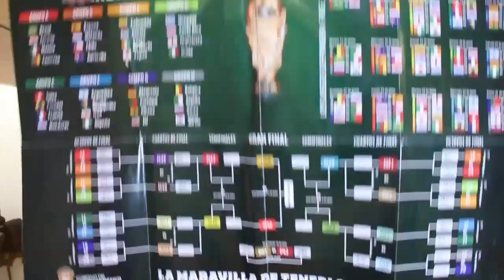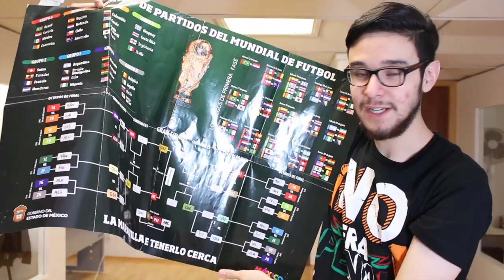¿Y si México hubiera ganado a Holanda en el Mundial? | Peloteando con Atzel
Ese Atzel nos trae esta semana una suposición sobre que habría sido de nosotros si México hubiera derrotado a Holanda en la Copa del Mundo.